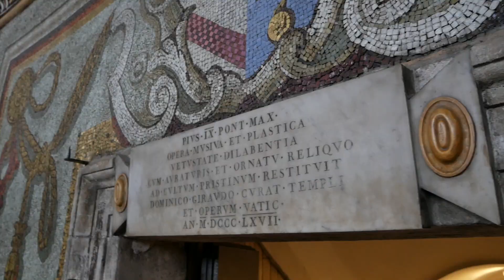Petualangan Honeymoon di Kota Vatican: Cupola, Basilika St. Petrus, dan Pertemuan dengan Paus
May 2018 Kami Honeymoon disaat belum ada Pandemi yang buruk seperti 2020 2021 ini, semoga cepat selesai cepat kelar dan bisa berziarah dan wisata kembali Normal.

Video ini hanya untuk mengingat dimana kami diberikan kesempatan indah untuk 3 mlm di Kota Roma yang sangat Indah. Dimana kami akhirnya untuk pertama kali bertemu Pope Francis, pemimpin umat Katolik.

Selamat datang di vlog kami yang mengabadikan momen indah perjalanan **honeymoon** kami di **Kota Vatican**! Pada video ini, kami berbagi pengalaman spiritual dan sejarah yang tak terlupakan:

1. **Naik ke Cupola St. Petrus**:
   - Kami memulai petualangan dengan menaiki **Cupola St. Petrus** di **Basilika St. Petrus**. Dari puncak kubah, kami memandangi kota Vatican yang megah.
   - Pemandangan langit biru, kota, dan lapangan St. Petrus sungguh menakjubkan. 🌟

2. **Tour di dalam Basilika St. Petrus**:
   - Kami menjelajahi interior basilika yang megah. Karya seni, mozaik, dan arsitektur yang mengagumkan mengisi setiap sudut.
   - **Altar St. Petrus** yang mengesankan dan **Kubah Baldacchino** menjadi pusat perhatian kami. 🕊️

3. **Pertemuan dengan Paus di Lapangan St. Petrus**:
   - Kami beruntung bertemu dengan **Paus** di **Lapangan St. Petrus**. Suasana haru dan keberkahan mengiringi momen ini.
   - Paus memberikan berkat kepada kami dan para ziarah yang hadir. 🙏

4. **Eksplorasi ke Colosseum dan Basilika Lateran**:
   - Kami melanjutkan perjalanan ke **Colosseum** di Roma, menghayati sejarah gladiator dan pertunjukan di arena megah ini.
   - **Basilika Lateran** dan **Basilika Santa Maria Maggiore** juga menjadi bagian dari perjalanan kami. Keajaiban arsitektur dan keimanan menyelimuti kami. 🌆

Semoga vlog kami menginspirasi banyak orang untuk merasakan kehadiran spiritual dan keindahan sejarah di Kota Vatican. Selamat menikmati momen suci! 🌹🎥